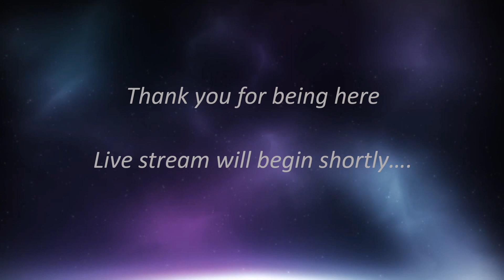Geraldine Wilkinson's Memorial Service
Sis. Geraldine Wilkinson's Memorial Service